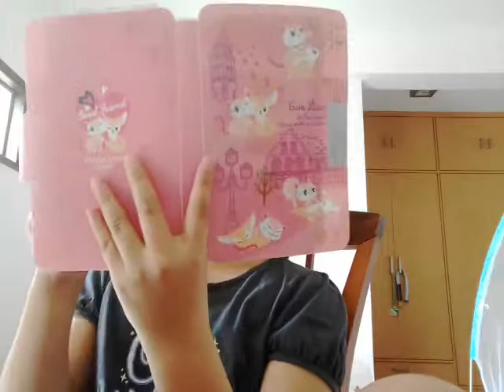‹Kids›Grace：영어 알려주기 A가 들어가는 단어에요